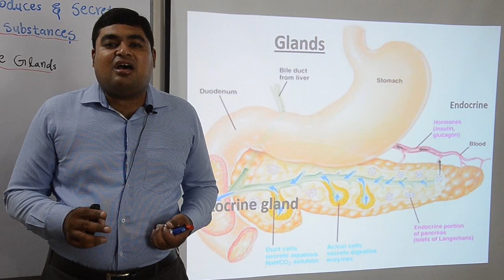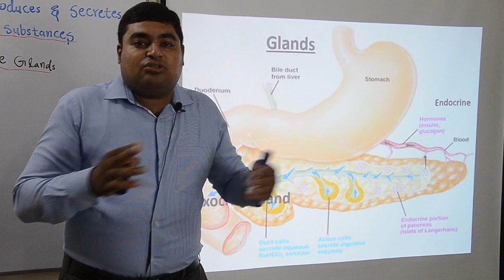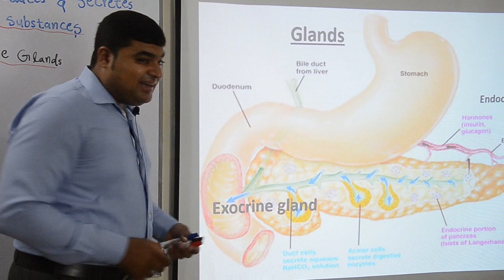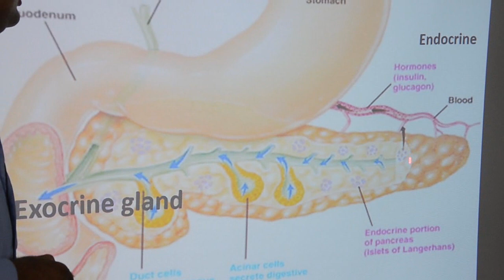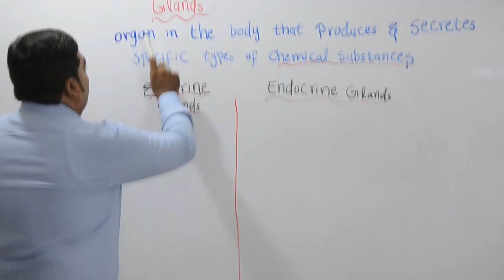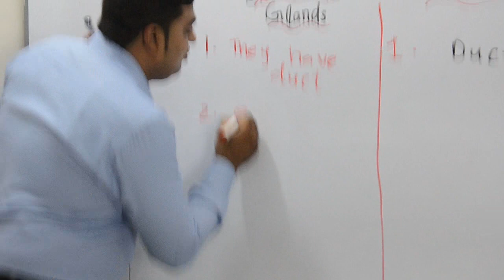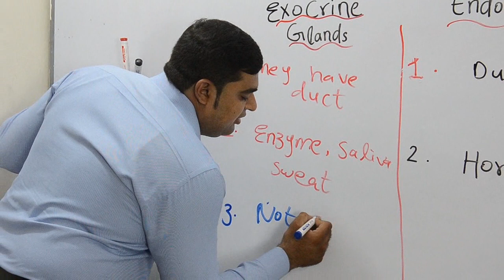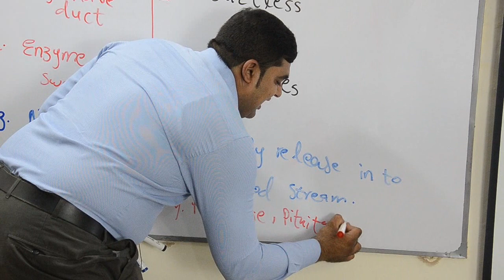glands | exocrine gland | endocrine gland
Hello Everyone! Here You will Learn Lectures for many medical subjects of your academic / non academic courses including 9th,10th,11th,12thBiology, Pharm D, Pharmacy technician, MBBS, etc for school, college or university and many more. These Lectures will help you to gain knowledge whether you are a Student or Teacher or Learner. All Lectures will help you throughout your life.